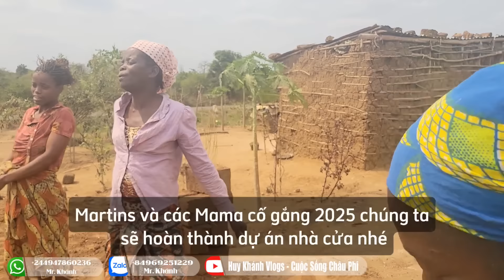Huy Khánh Vlogs || Hoàn Thiện Cấp Tốc 2 Móng Nhà 9-10, Cảm Xúc Lo Lắng Của Người Dân Bản Hoa Hồng ?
Chào mừng các bạn đến với kênh YouTube "Huy Khánh Vlogs - Cuộc Sống Châu Phi"! Đây là nơi Huy Khánh chia sẻ hành trình đầy thú vị và thử thách khi xây dựng ngôi làng Việt Nam đầu tiên tại châu Phi. Từ những ngày đầu tiên đặt chân đến lục địa đen cho đến từng bước biến ước mơ thành hiện thực, Huy Khánh sẽ đưa các bạn khám phá văn hóa, con người và cuộc sống hàng ngày tại đây.

Dự án này không chỉ là câu chuyện về việc xây dựng một ngôi làng mà còn là hành trình kết nối hai nền văn hóa, mang lại sự hỗ trợ và giao lưu văn hóa giữa Việt Nam và châu Phi. Mỗi video là một mảnh ghép của bức tranh tổng thể về nỗ lực, niềm đam mê và sự kiên trì để tạo nên một cộng đồng đặc biệt, nơi người Việt và người dân địa phương cùng nhau sinh sống và phát triển.

Hãy cùng Huy Khánh trải nghiệm những khoảnh khắc đáng nhớ, từ xây dựng nhà cửa, trồng trọt, đến những hoạt động vui chơi, giải trí và giáo dục cho trẻ em trong làng.

**Huy Khánh Vlogs - Cuộc Sống Châu Phi:
Kết nối hai châu lục, xây dựng cộng đồng vững mạnh!**

✪ Copyright ©Huy Khánh Vlogs - Cuộc Sống Châu Phi